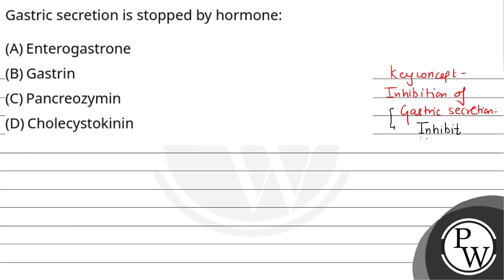Gastric secretion is stopped by hormone:....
Gastric secretion is stopped by hormone: 📲PW App